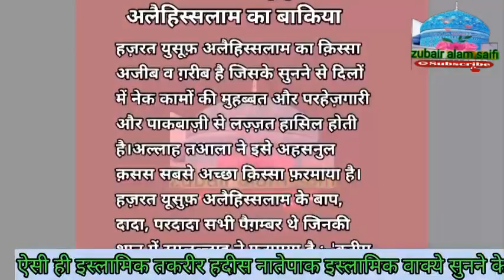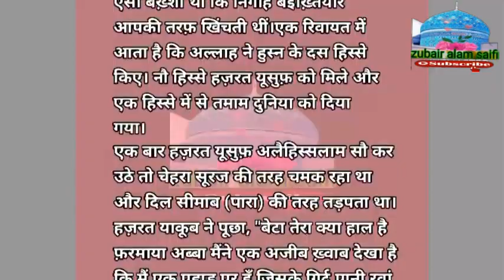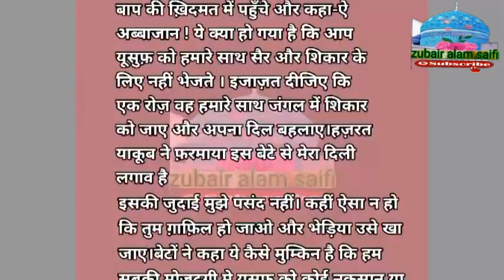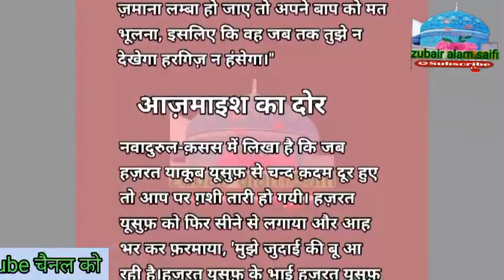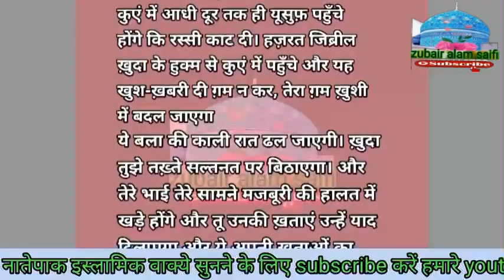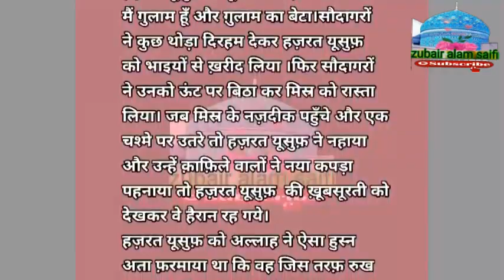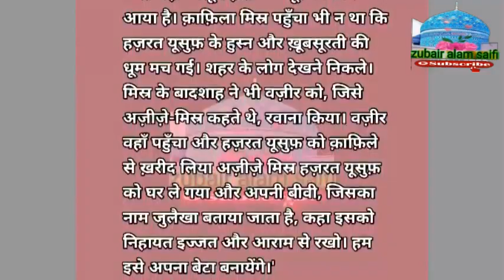hajrat yusuf alehissalam ka wakiya natepak hadees islamicstory allah ke nabi ka wakia 4अगस्त2023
hajrat yusuf alehissalam ka wakiya natepak hadees islamicvideo allah ke nabi ka wakia 4अगस्त2023